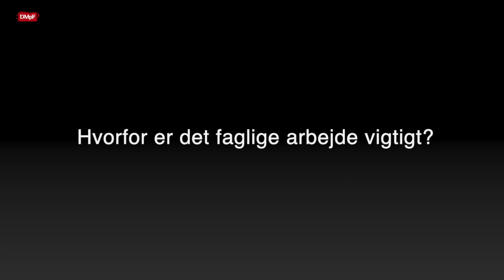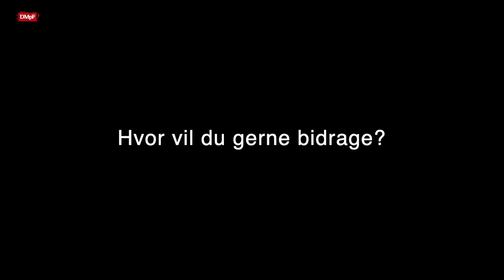Politikere fra Lærerudvalget i DMpF 2022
Hvad brænder vi for i Lærerudvalget?